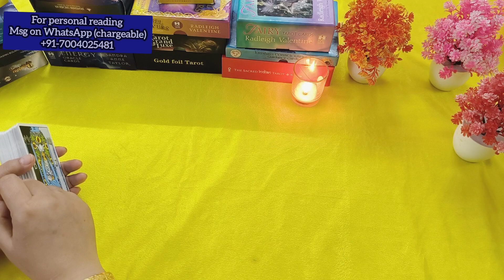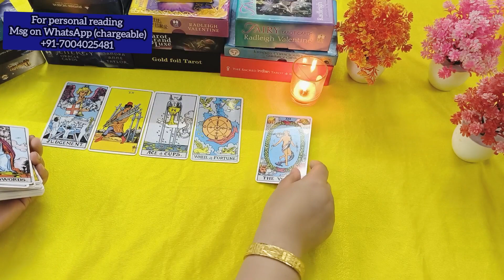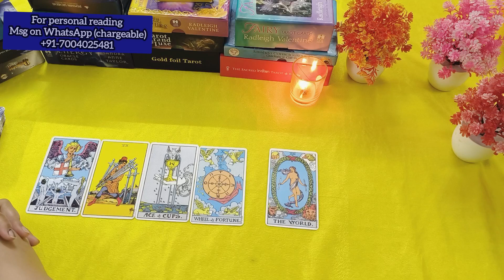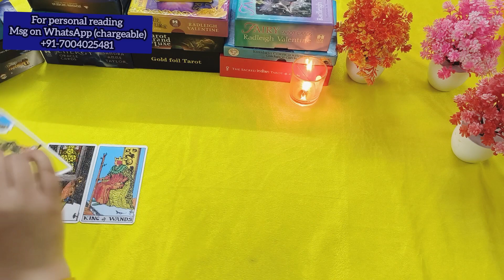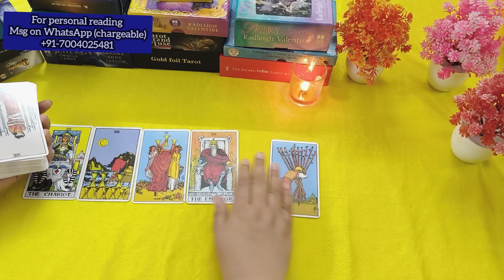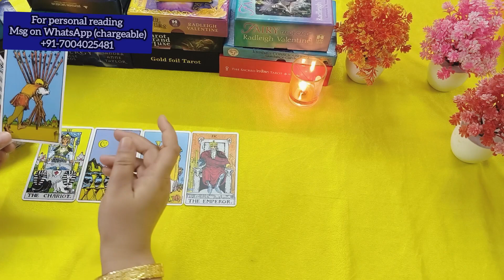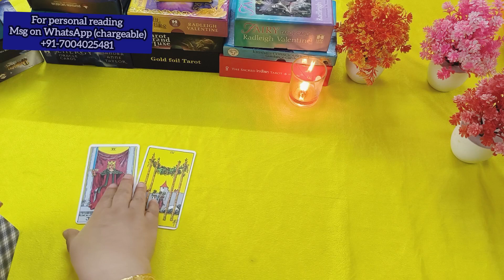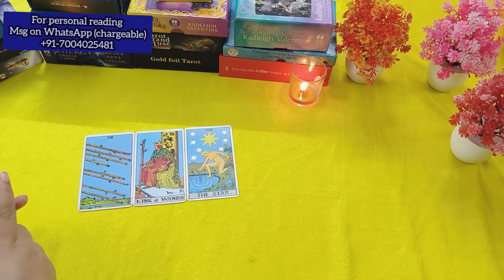💯 CURRENT FEELINGS OF UR 💕 l aap dono ki current energy l NEXT ACTION 💫l Divine guidance🙏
Welcome to the enchanting realm of tarot! 🌙✨ Dive into the mystical world of @incredibletaarotdaaily, where you'll find daily tarot readings and spiritual wisdom to illuminate your path. Join me on this transformative journey!

I am,
A LIFE COACH who introduces U to UR inner consciousness
grand Master Healer

YOUR WELLWISHER COACH FOR YOUR PERSONAL GROWTH:-

You can book your personal reading here. Readings are chargeable.

🌟 Services provided 🌟

⚜️Reiki healing
⚜️ Remedies
⚜️ Consultation
⚜️ Guidance

⚜️Text session
⚜️Recorded voice with card pic
⚜️Call session

FACEBOOK CONNECT:-

tarot reading
tarot trailer
tarot hindi
tarot card reading for beginners
tarot trailer Hindi
om sai ram
tarot today
tarot today reading
tarot touches heart
tarot tomorrow
tarot today taurus
tarot today virgo
tarot today pisces
tarot today scorpio
tarot tantra
tarot trailer 2024
tarot card reading live
current feelings of your partner
no contact tarot card reading
true feelings of your partner
true feelings
current feelings of your partner true feelings
tarot planet
aap dono ki aaj ki energy
you vs them tarot
collective Hindi tarot
sprit guides
your sprit guides need you to know this
tarot lovers
kal raat unki current true feelings
kal raat wo kya soch rahe the
last night thoughts of your person
last night thoughts
1111
black magic
inner work
current feelings of the person in your mind
unki deep dark feelings aapke liye
their head vs their heart
2024
candle wax tarot reading
what are they thinking at this moment
their secret thoughts about you
love tarot
third party removal
om namah shivaya
oracle cards
angel blessings
angel
angel guidance
angel oracle cards
god
universe guidance
maa kali
tarot guidance
move on
reunion sign
twinflame reading
twinflame energy update
twinflame connection
soulmate connection
soulmate
twinflame reading
Reunion kab hoga
No contact